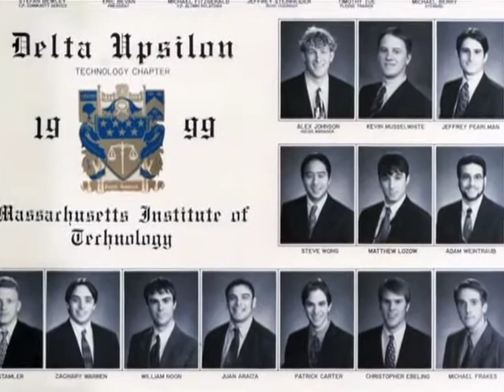Kealoha's Story - The Wild Hawaiian Experience DVD